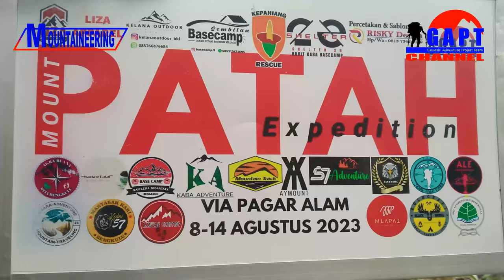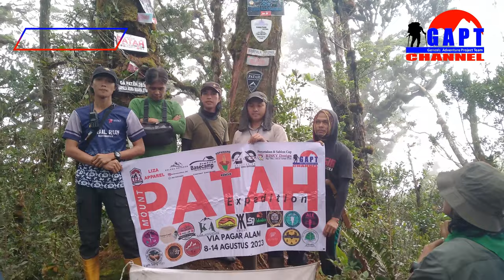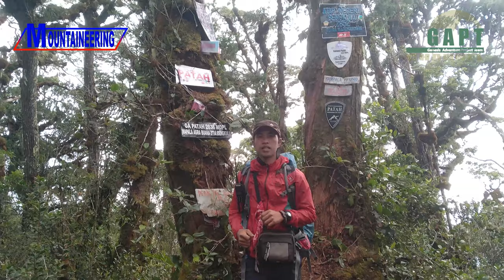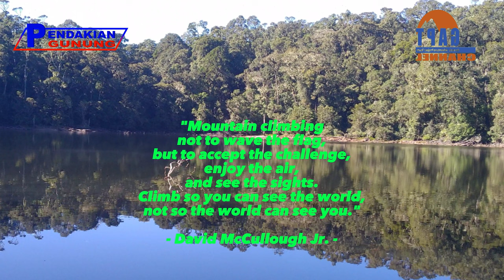Pendakian Gunung Patah Terkena Cakaran Beruang #3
Pendakian gunung Patah terkena cakaran beruang. Ekspedisi pendakian gunung Patah via Pagar alam ada danau cantik tapi bukan jalur Fiersa Besari. Gunung Patah adalah gunung berapi berusia pada periode kuaterner, dengan vegetasi hutan hujan tropis yang sangat lebat, terletak sebelah barat dayat Gunung Dempo di Sumatra, Indonesia. Pada 1 Mei 1989 terjadi aktivitas fumarol diamati oleh seorang pilot di dekat puncak,tanggal pembentukannya dan hubungan geologinya tidak diketahui secara pasti aktivitasnya. Gunung patah masuk dalam kawasan hutan lindung Rajamendara yang masuk dalam pengelolaan KPH Kaur, Dinas Kehutanan Provinsi Bengkulu.

Perlu Jasa Guide Untuk Pendakian Gunung Patah via Berca Tunggal Pagar Alam Sumatera Selatan
Hubungi :
- Irawan Karnadi - 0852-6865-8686 Guide & Navigator (Bersertifikat APGI)
- Afri Yaka - 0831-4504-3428 Leader Team Ekspedisi Pendakian Gunung Patah 2023

Thumbnail Models : Anggota Team Pendakian Ekspedisi Gunung Patah Via Pagaralam